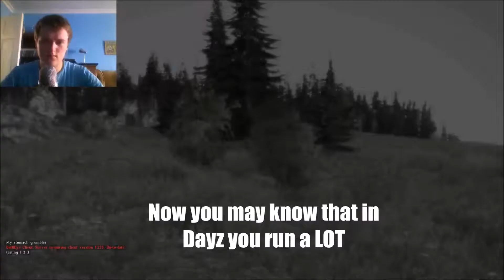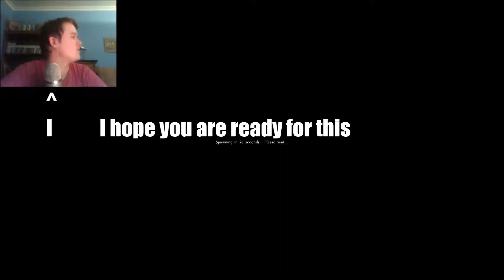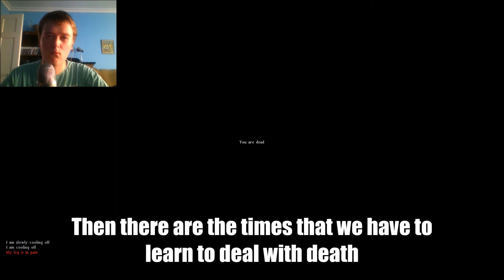My Random Moments in Dayz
Welcome to my first ever video of dayz I hope you enjoy it. I am a bit of a noob at it.